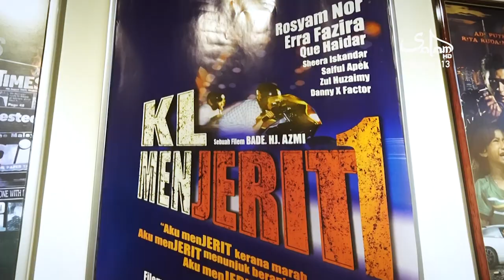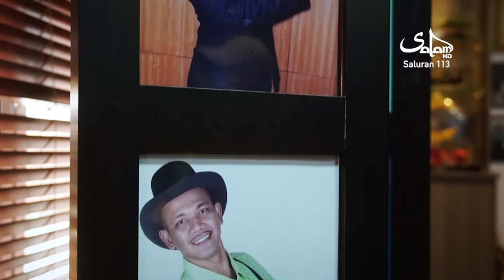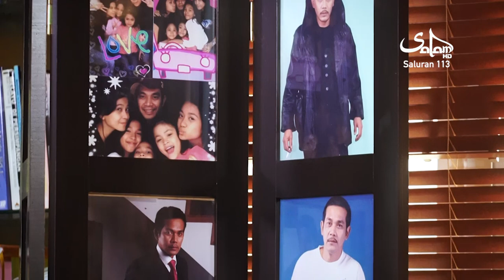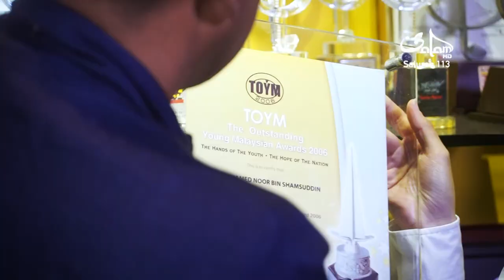SALAM HD | DISEBALIK TABIR ALHAMDULILLAH BERSAMA DATUK' ROSYAM NOR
Rancangan talk show ALHAMDULILLAH ini akan merungkai rahsia di sebalik kejayaan mereka. Bagaimana permulaan kehidupan mereka untuk hidup senang seperti kini.

Saksikan ALHAMDULILLAH secara eksklusif di @salamhd113

Terbitan @a.aidaproductionsdnbhd
Secara eksklusif di @salamhd113 saluran 113 Unifi TV